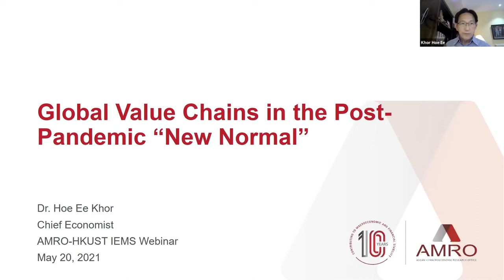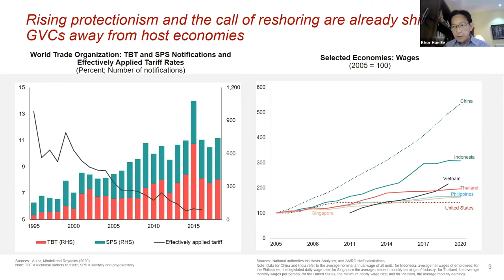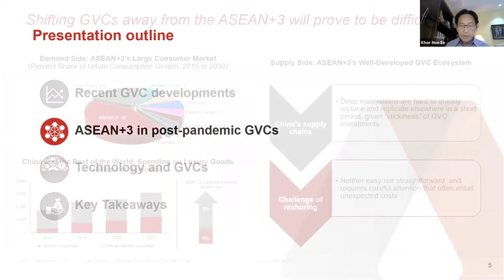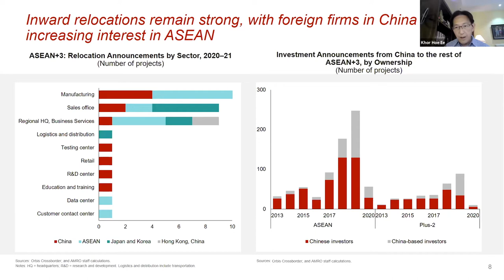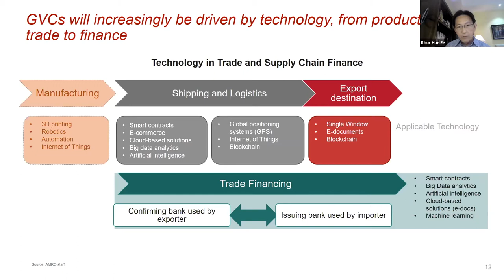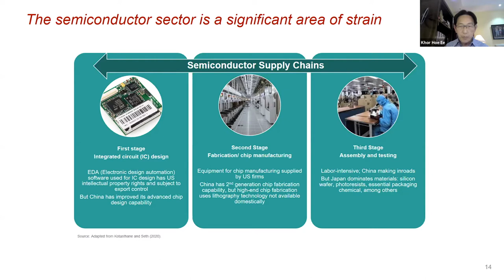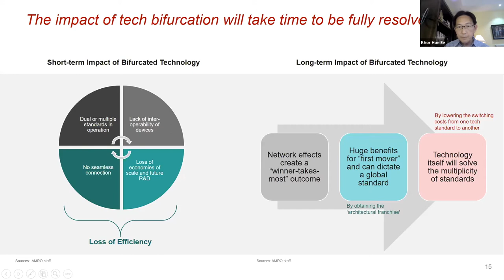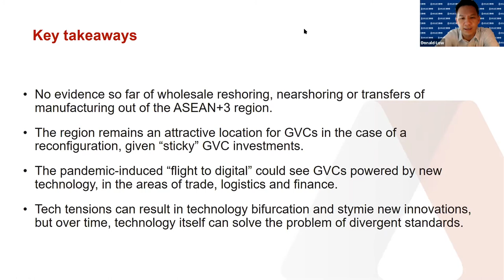Hoe Ee Khor and Manu Bhaskaran: Global Value Chains in East Asia after the Pandemic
In this webinar, Hoe Ee Khor (AMRO) and Manu Bhaskaran (Centennial Group) discussed the topic of Saving globalization? Global value chains in East Asia after the pandemic. It was co-hosted online on 20 May 2021 (Thursday) at 4:00 - 5:15 pm by HKUST Institute for Emerging Market Studies and ASEAN+3 Macroeconomic Research Office.

Globalization has been key to the growth of China and East Asia in the last thirty years. However, COVID-19 has generated a wave of pessimism over the prospects of globalization. Many have argued that the pandemic is likely to shorten or restructure global value chains (GVC) as governments and multinational enterprises are pressured to bring production home or closer to home, so as to increase resilience and diversity of supply.